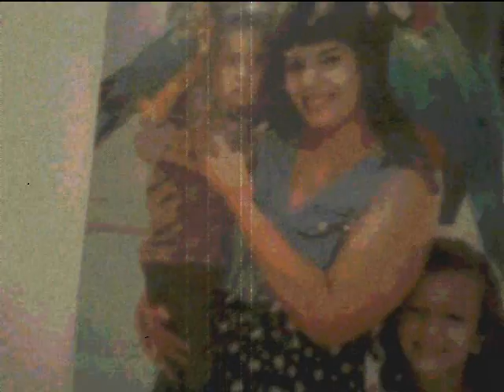For my mom